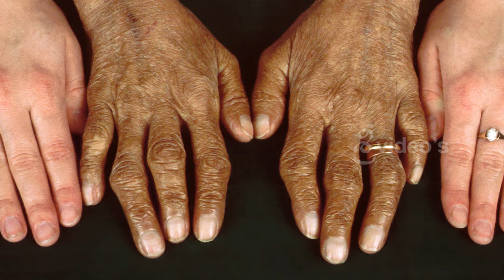బీట్ రూట్ తింటే ఎంత ప్రమాదమో తెలుసా...? || Problems with Beetroot || Health Tips